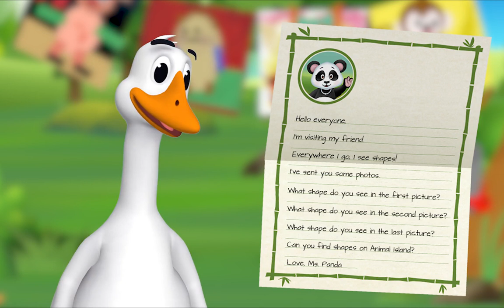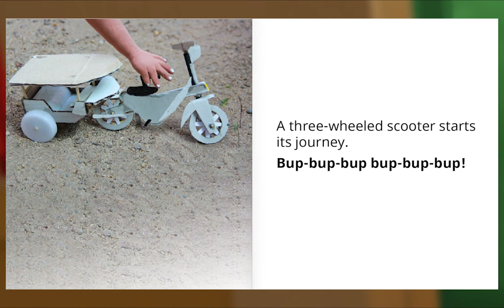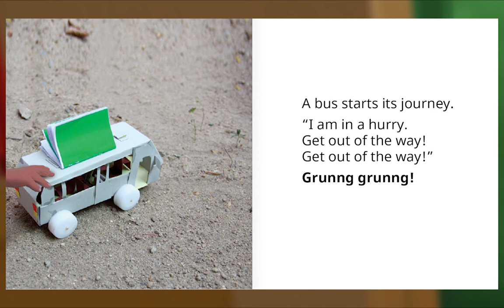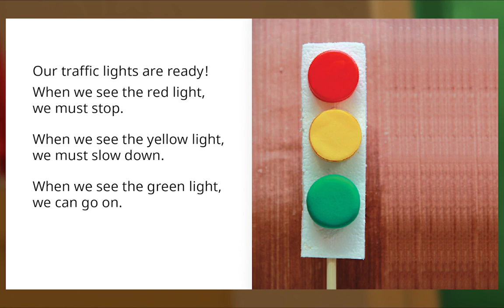Preschool Video Animal Island Learning Adventure (AILA) | Letters, Songs, Story Books